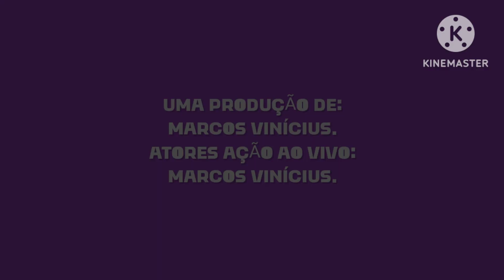Fern e Bass EP.6: Vamos ver um filme?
Sinopse:
Fern tem a idéia de assistir um filme, Bass escolhe o filme, que acaba sendo um filme Irlandês chamado "Þú eyddir tíma þínum í að þýða þetta".